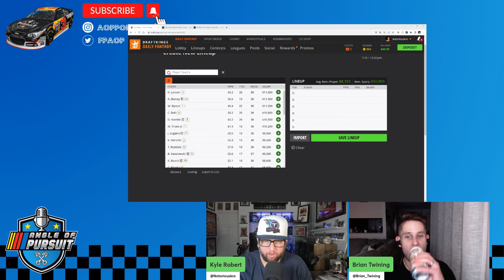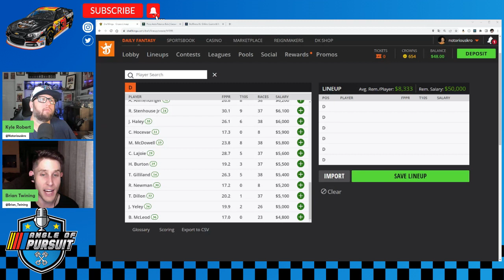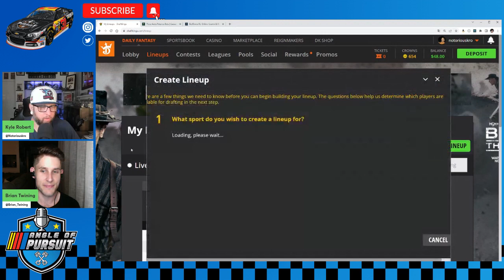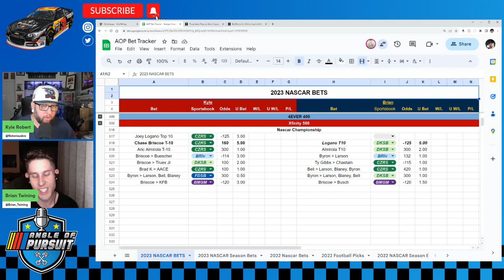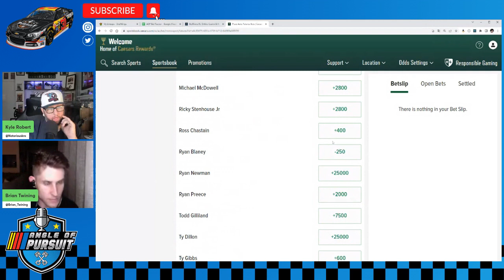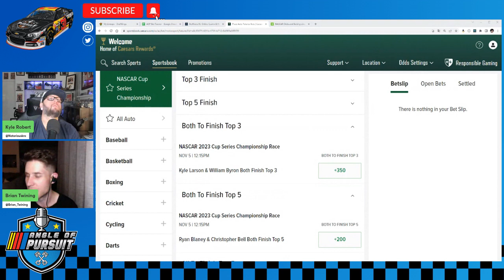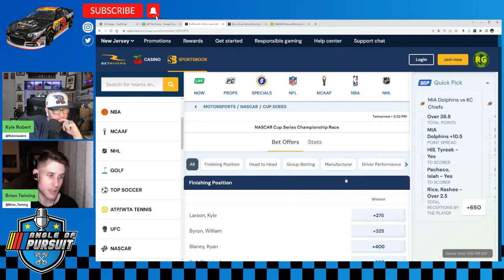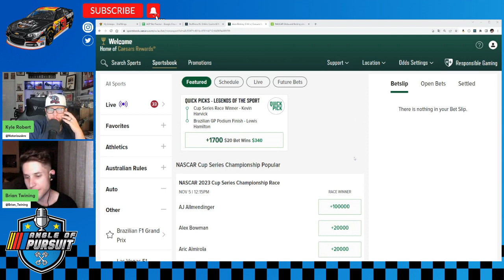NASCAR DFS and Best Bets: NASCAR Cup Series Championship | DraftKings Picks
Kyle Robert and Brian Twining get you set for the final race of the NASCAR season. Practice and qualifying in the books for the NASCAR Cup Series Championship race. How should you value everything that went on? The guys run through every driver on DraftKings to break down their favorite targets and fades! Who needs to be in your lineup this week at Phoenix?

Then the guys run through the updated Season Finale 500 betting board. Did the odds shift? Are non-playoff drivers worth a look? Are any of the playoff drivers still worth looking at?

Good luck!

00:00 Intro
06:40 NASCAR Cup Series Championship Race DraftKings Pricing
30:05 Build NASCAR Championship DraftKings Lineups
37:46 NASCAR Championship Pre-Qualifying Card
39:03 NASCAR Championship Outright Odds Update
41:57 NASCAR Championship Match-ups, and finishing position Odds Update